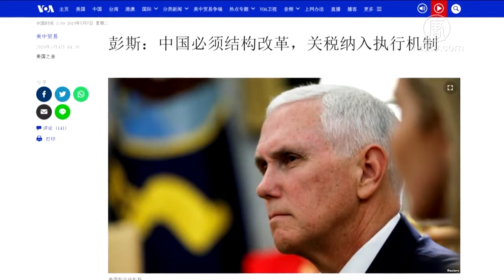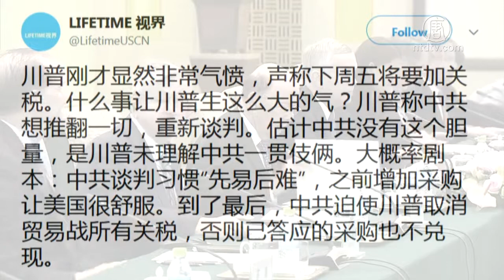川普宣布加征关税 破中共以拖待变之计?【中国禁闻】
【新唐人2019年05月06日讯】在美中贸易谈判即将结束之际，美国总统突然宣布，从5月10号起，将2000亿美元中国商品的关税从10%提高到25%。他还抱怨，正在进行的贸易谈判进展太慢，而且中共还试图重新谈判。评论认为，川普宣布增加关税，将破除中共企图以拖待变的诡计。

5月5号中午，川普突然在推特上发文说，过去10个月来，中国500亿美元的高科技商品已向美国支付25%关税，其他2000亿美元商品也被征收10%的关税，这些关税是美国巨大经济成果的一部分。

川普接着宣布，这些已经被征收10%惩罚性关税的商品，从5月10号起税率将提高到25%。他还预告，中国仍有3250亿美元出口到美国的商品没被征收关税，这些商品很快也将被征收25%关税。

川普指出，这些支付给美国的关税对商品成本影响不大，主要是由中国承担。

美国南卡罗莱纳大学艾肯商学院教授谢田：「实际上是回到预定的3月1号那个状况，川普已经给了中共第二次延长的机会，现在看来中共达不到他的要求，那就回到3月1号原定的加税的状况，如果是这样的话看来中共会面临巨大的灾难了。」

川普所指的要加征关税的2000亿美元中国商品，是他在去年9月提出的一项对中共贸易不公的惩罚性措施，本来应该在今年1月1号开始实施，去年12月，川普与习近平在阿根廷会晤后，决定将这项计划推迟到3月1号。

2月份川普又表示，因为两国贸易谈判在知识产权和技术转让等问题上，取得了重大进展，将继续推迟关税。

在今年5月1号的第10轮谈判中，据称，在如何逐步取消惩罚性关税、中共取消对国有企业的补贴，和执行机制等关键问题方面都没有得到落实。

中方希望美国在达成贸易协议后开始降低关税，美国贸易代表则倾向于在中共遵守了协议条款之后再启动取消关税的流程。

美国对外关系委员会贸易问题专家奥尔登（Edward Alden）表示，之所以把执行机制作为这次贸易谈判的中心内容，是因为中共素来有对于在世贸组织所作的承诺、与美国和其它国家双边协议内容不予以遵守的历史。

日前，美国副总统彭斯表示，川普总统有着「坚定立场」，要求中国必须进行结构性改革，并将依据中共对协议的执行情况取消对中国商品的关税，如果无法与中共达成协议，美国可以提高关税。

据报导, 5月8号，中共贸易谈判代表刘鹤将带超过100名官员, 到美国进行最后谈判。

此前，有专家分析，中共企图继续用以往的拖延政策来解决中美贸易不公，甚至幻想拖到川普下台，就万事大吉。

彭斯在5月3号接受媒体采访时透露，川普要求美国贸易代表团在这周拿出报告，决定是否能达成协议。

UCLA安德森预测中心经济学家俞伟雄：「可能中国方面要来以拖待变这样一个政策，那川普觉得就是要收手了，不能够再等，所以就在谈判的最后一个回合如果谈判不成的话，礼拜五这个关税就要增加上去了。」

川普在推文的最后说， 与中共的贸易谈判还在进行，但进展太慢，因为中共试图重新谈判，这不行。

有推特网友评论说，重新谈判，估计中共没有这个胆量，是川普没理解中共一贯伎俩。中共谈判习惯「先易后难」，先增加采购让美国很舒服。到了最后，中共迫使川普取消贸易战所有关税，否则已答应的采购也不兑现。

针对川普增加关税的推特，中共外交部称，中方团队正在准备赴美磋商。

彭斯表示，美方已经非常清楚地表明，中方必须改变。无论是债务外交、（中共）正在推行的一带一路政策，还是海上自由航行等都是贸易谈判的背景。

采访编辑/刘惠 后制/葛雷